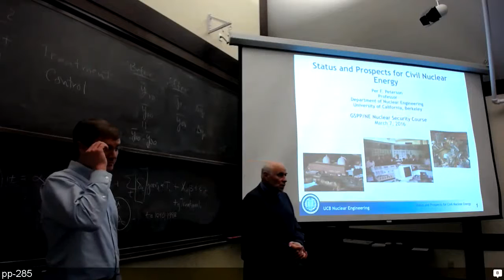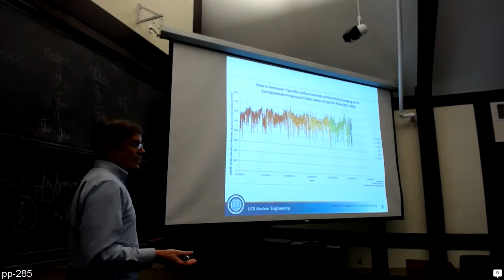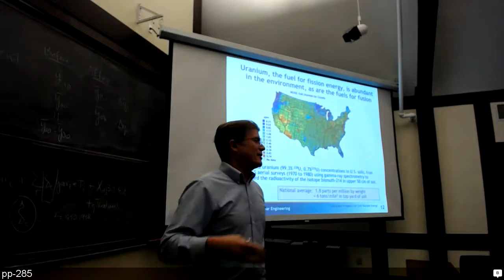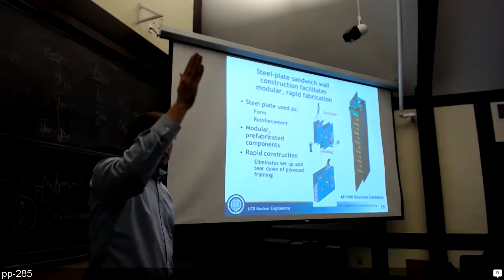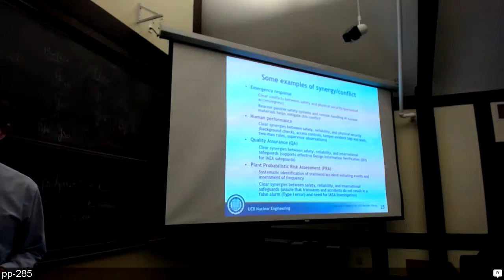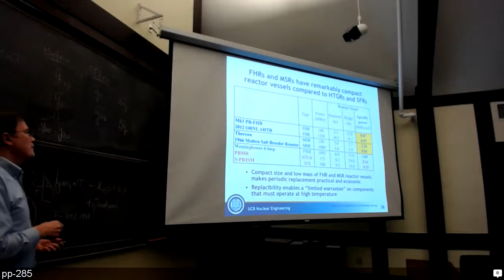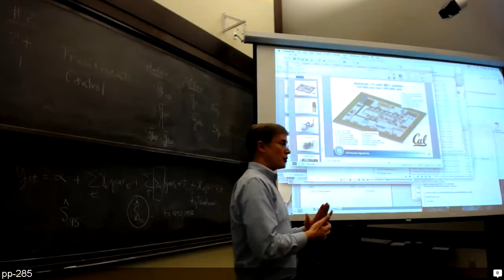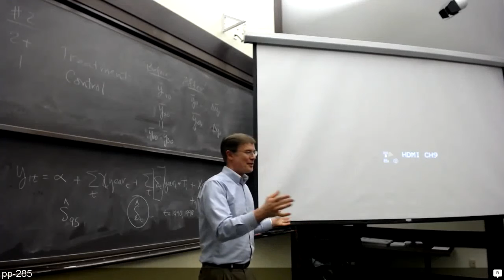NE/PP 285: Nuclear Security - Spring 2016 - Lecture 6, Part 2